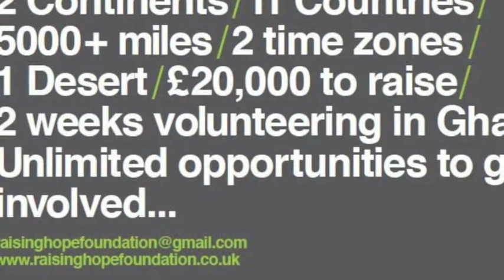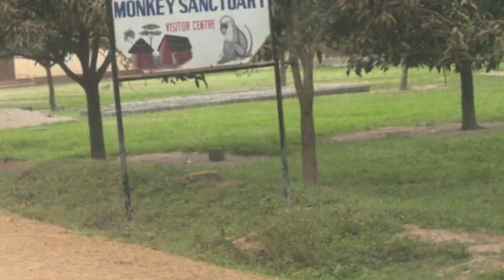Ghana Movie 2013 (Shortened version)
Ghana - presentation